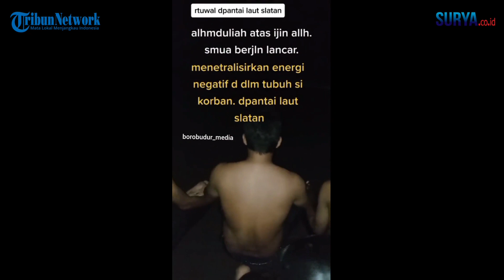Keluar RS, Nurhasan Langsung Dibawa ke Polres Jember Jalani Pemeriksaan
Surya.co.id, Jember - Ketua Kelompok Tunggal Jati Nusantara Nurhasan keluar dari rumah sakit. Namun bukan pulang ke rumahnya, Nurhasan langsung dibawa ke Polres Jember di Jl Kartini.

Dari pantauan Surya, Nurhasan memakai kaus berwarna merah marun, dan bersarung. Masih ada kasa penutup bekas suntikan infus di tangannya.

Dia dijemput tim penyidik Pidana Umum Polres Jember ke RSD dr Soebandi Jember. Setibanya di Polres Jember sekitar pukul 13.31 Wib. Selanjutnya dia dibawa masuk ke ruangan Unit Pidana Umum Satreskrim Polres Jember.

Sampai berita ini ditulis, wartawan masih menunggu Kasatreskrim Polres Jember AKP Komang Yogi Arya Wiguna yang masih mengikuti video conference di Aula Rupatama Polres Jember.

Video : istimewa / zaq
Reporter : Sri Wahyunik